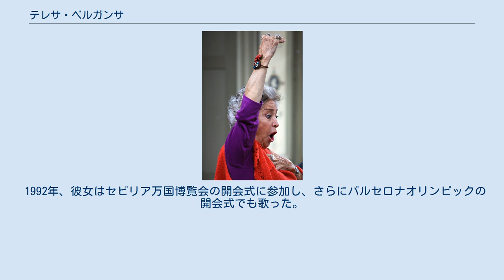テレサ・ベルガンサ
テレサ・ベルガンサ テレサ・ベルガンサ・バルガス（Teresa Berganza Vargas、1933年3月16日 - ）は、スペインの著名なメゾソプラノ歌手。
ロッシーニ、モーツァルト、ビゼーのオペラの役柄がよく知られる。
彼女は、その高度な歌唱技術と知性に富んだ音楽性、そして魅力的な舞台姿で賞賛されている。
 ベルガンサはマドリードに生まれ、同地のマドリード音楽院でピアノと声楽を学び、1954年に歌唱で1等賞を得ている。
1955年にマドリードで初めての演奏会を開いた。
 ベルガンサは1957年にエクス＝アン＝プロヴァンス音楽祭で『コジ・ファン・トゥッテ』（モーツァルト）のドラベッラ役を歌ってオペラの初舞台を踏んだ。
同年にミラノ・スカラ座にデビューし、翌年グラインドボーン音楽祭にも登場した。
1959年にはロイヤル・オペラ・ハウスで『セビリアの理髪師』のロジーナ役を歌い、以後これは彼女の代表的な持ち役となった。
1967年にはメトロポリタン歌劇場に出演して『フィガロの結婚』のケルビーノ役を歌った。
 ベルガンサは1964年にカーネギー・ホールで歌曲リサイタルのデビューを果たした。
彼女の演奏会の主要レパートリーはスペイン・フランス・ドイツ・ロシア歌曲である。
彼女はピアニストのフェリックス・ラビーリャと結婚し、多くの演奏会を開くとともに多数のレコード録音を行った。
 1991年、ベルガンサは他の6人のスペイン人の歌手とともに「アストゥリアス公賞」の芸術・文学部門で受賞した。
 1992年、彼女はセビリア万国博覧会の開会式に参加し、さらにバルセロナオリンピックの開会式でも歌った。
1994年にはスペイン王立芸術アカデミー会員に女性で初めて選出された。